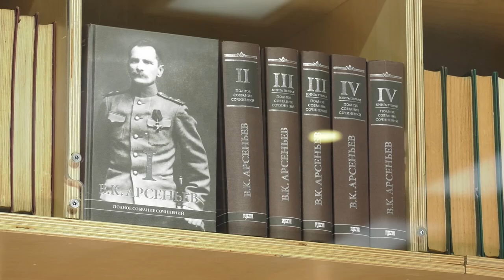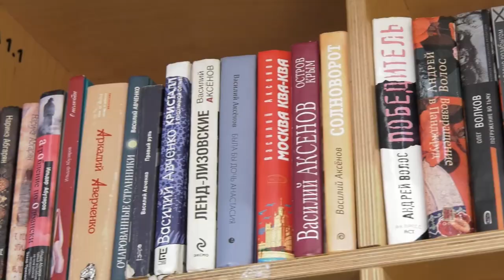Тотальный диктант - 2023.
Ежегодная Всероссийская акция «Тотальный диктант» пройдет во Владивостоке 8 апреля. Уже в двадцатый раз все желающие смогут проверить свою грамотность, вспомнить правила русского языка, а также познакомиться с современной литературой.